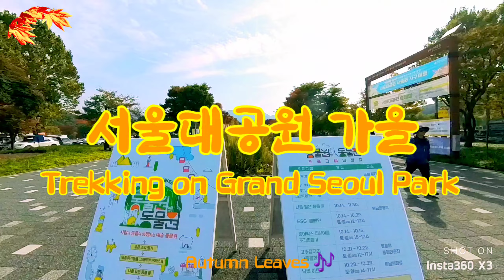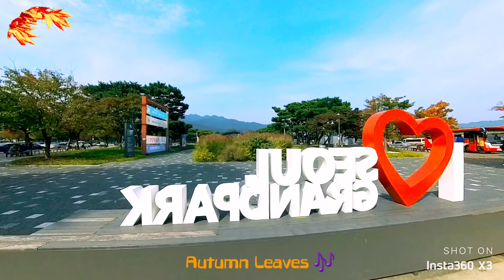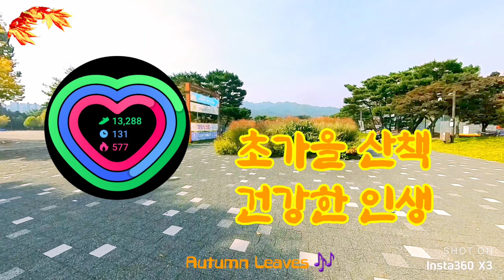2.7K Trekking Seoul Grand Park on Melodies of Autumn 같이 걸읍시다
서울대공원 주위 초가을 분위기 둘러보면서
한바퀴 산책하다 약4키로
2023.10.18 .